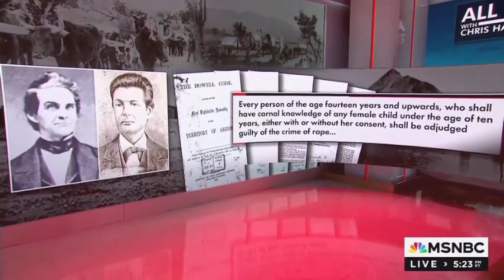The Fight for Choice in Arizona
All In With Chris Hayes - MSNBC - Reporting on Arizona reverting to 1864 abortion laws.

Universal Pictures Film Music:
Back To The Future (End Credits) Alan Silvestri (1985)